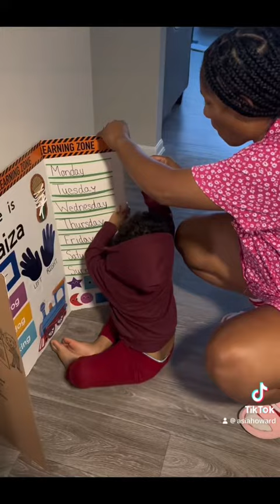Happy homeschool day 1 🎨📓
Hey y’all today is homeschool day 1! We are homeschooling a little different and more relaxed this year 😊homeschool